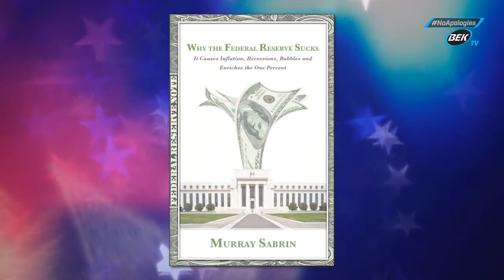June 25, 2022 - How to Fight Inflation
No Apologies -  Murray Sabrin sits down with Lori to discuss how to fight against inflation and combat the federal reserve.